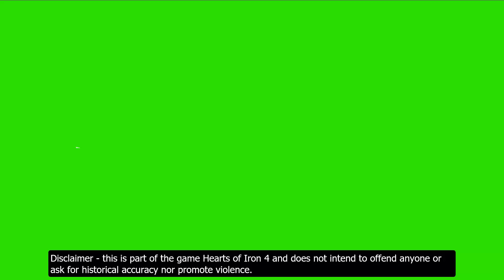Imperial federation + USA start - Hoi4 timelapse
Another one that came out in the comment, British-American Union.
This time, I created the Imperial federation at the start and added America to it to create the strongest formable country (probably) with a huge navy, manpower, and factories.